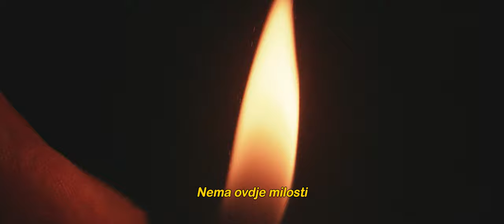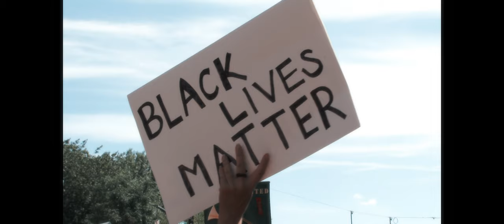Milošev feat. Dunja Ercegović - Drugom prilikom (Official Video)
Glazba/Tekst: Matej Milošev
Aranžman / Produkcija: Tomislav Franjo Šušak i Jere Šešelja

Snimano u Studio C i TwentyTwenty Studio

Režija/Ideja: Renata Lučić
Kamera: Toni Renaud
Scenografija: Ivan Turkalj
Montaža: Filip Filković Philatz
Izvršni producenti: Matej Milošev i Antonela Pripuz
Produkcija: More-Magnets

Posebno hvala na ustupljenim snimkama Luka Hrvatić, Luka Stanzl/PIXSELL, MORH.

"Drugom prilikom"

život te ne pita
kako ti odgovara
ova se priča
bez tebe dogovara

život te ne traži
neće dopuštenje
samo te zgazi
ne igra na poštenje

nekom drugom prilikom
možda lakše bilo je
sada opet tražimo
ono što je nestalo

život te ne pazi
ništa ga ne zanima
na ovoj stazi
zapela si danima

život te ne štedi
nema ovdje milosti
sve što vrijedi
tjera te do slabosti

 život te ne mazi
već te samu ostavlja
u ovoj fazi
ništa se ne popravlja

život te ne čeka
ne daje ti vremena
nema lijeka
da ostavi te bremena

nekom drugom prilikom
malo lakše bude sve
možda opet nađemo

možda opet nađemo
ono što je trebalo